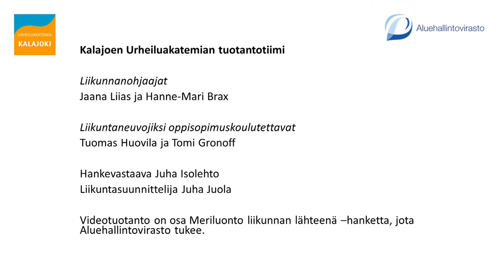Liikuntavartti (3.4.20) LIVE-taltionti | Kalle Kuutin perhejumppa | (helppo, koko perheelle)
Kalajoen Urheiluakatemia tuotti huhtikuun 2020 jokaiselle arkipäivälle vartin mittaisen LIVE-liikuntatuokion. Nämä Liikuntavartit suunniteltiin kotioloissa tehtäviksi ja kaikille soveltuviksi. Tässä jaksossa (3.4.2020) liikunnanohjaajat Jaana Liias ja Hanne-Mari Brax jumppaavat Kalle Kuutin kanssa. Tuokio soveltuu erittäin hyvin myös perheen pienimmille ja koko perheelle.
Kuvauksesta, LIVE-lähetyksistä ja taltioinnista on vastannut livekuvaukset.fi. Tuotanto on osa Meriluonto liikunnan lähteenä -hanketta, jota Aluehallintovirasto on tukenut. Tuottajana on toiminut hankevastaava Juha Isolehto.